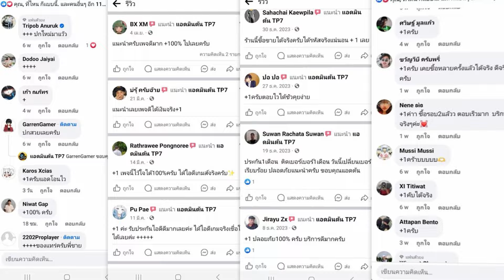RoV - ดูก่อนสุ่ม! สุ่มวงแหวนนักรบไซเบอร์ สกินถาวร? ออกยากมั้ย? กี่ปอง? มีคำตอบ!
👆สปอนเซอร์ว่างสนใจติดต่อเพจข้างบนค่ะ 👆
🔷เพจที่รวมสกินROVเยอะที่สุด: แอดมินต้น TP7 ของแท้แน่นอน🎲